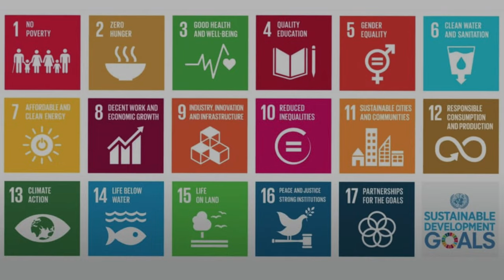CODEX ALIMENTARIUS, VI SPIEGO PERCHE’E’ STATO CREATO by Luca Canal 104 Plus